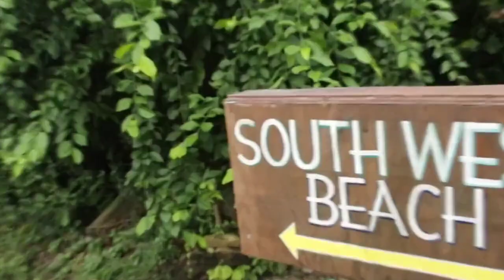AvanzandoConConsultaPrevia 🙌🏼🏝️importantes acuerdos en Providencia🇨🇴⚖️🕊️‎@wilsonexitoso 💫👣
Tras 17 meses de diálogo, hemos alcanzado importantes acuerdos en Providencia a través de la ConsultaPrevia para mejorar la calidad de vida de nuestras comunidades raizales.

Así lo destacan el viceministro de Desarrollo Rural del Minagriculturacol, Polivio Rosales; el viceministro del Ministerio del Deporte, Manuel Emilio Palacios; y el Alcalde de Providencia y Santa Catalina Islas, Alex Ramírez.